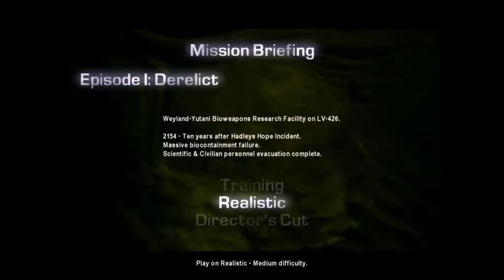Aliens Vs Predator classic 2000 gameplay ITA